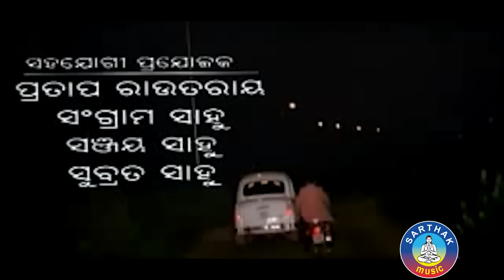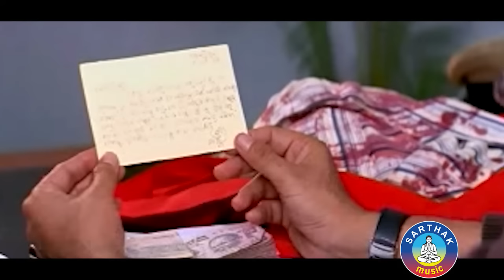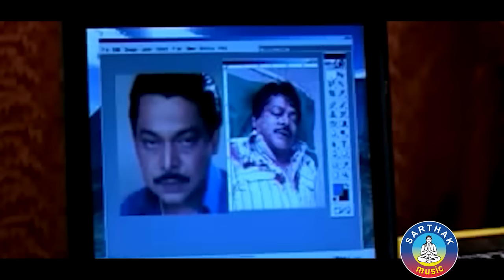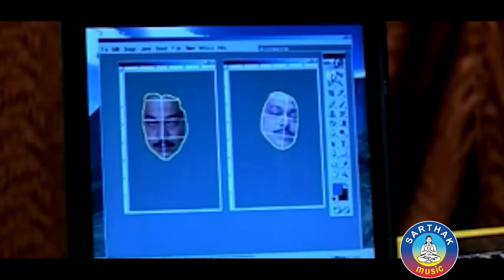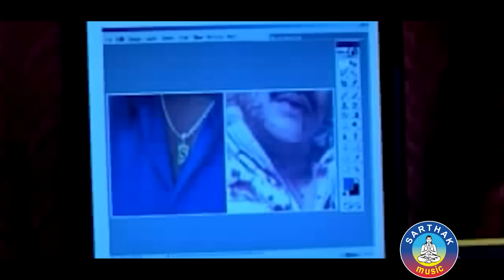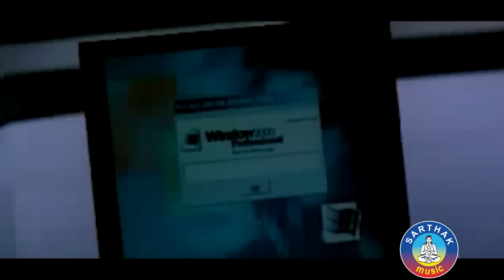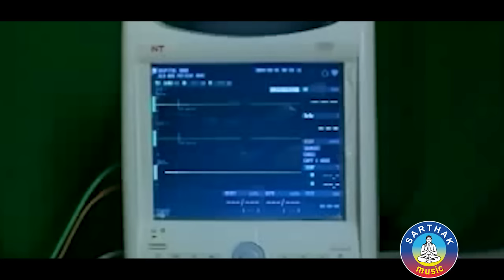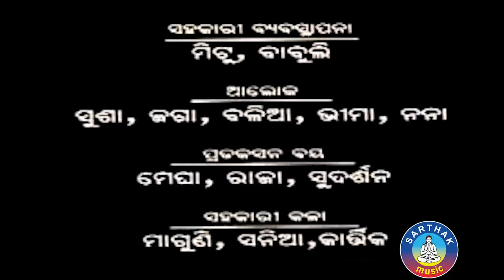TU EKA AMA SAHA BHARASA Odia Full Movie | Siddhant & Jyoti | Sidharth TV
TU EKA AMA SAHA BHARASA is a  film produced by Susanta Sahoo under Sabitri Pictures banner in 2004. The film star Siddhant is in the lead role, along with Mihir, Jyoti, Sandita, Raimohan, Minaketan, and Illu as supporting stars.

Language-Odia
Actors- Siddhant, Jyoti
Director- Shakti  Baral
Producers- Susanta Sahoo
Category – Romance
Banner- Sabitri Pictures